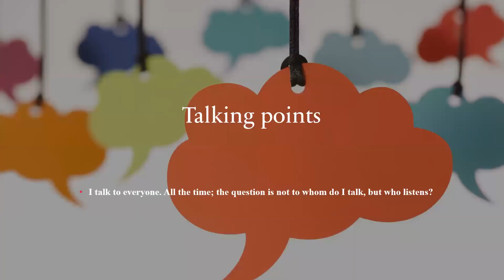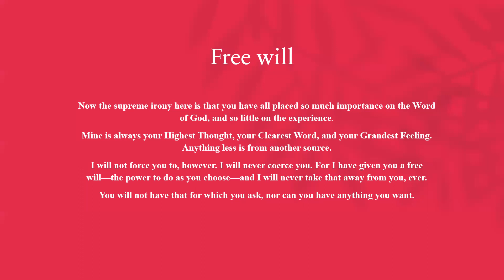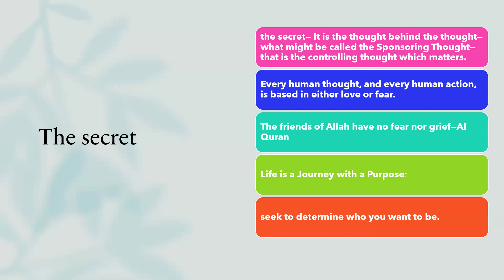Conversations with God-part 1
summary of book by Walsh Donald O Neil